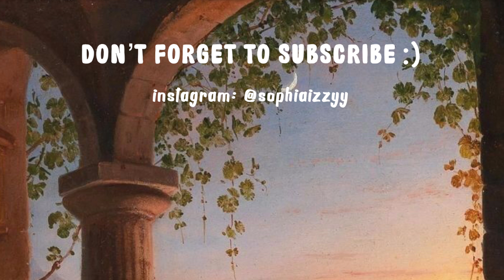a week in the South of France 🌴🍋 beach days, yummy food, adventures, monaco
Welcome to A Week In The South Of France🌴 I'm so happy I am able to bring you along with me to show you what I got up to on my trip🥰

I had such an amazing trip in this beautiful part of the world! It genuinely felt like I was on a movie set. We went to gorgeous beaches, had lots of nice food, explored Menton and Monaco, and lots more!!

Love from, Soph xx

FAQ:
❀ Age: 22
❀ Camera: Canon g7x Mark II
❀ Editing software: Capcut

The Player by Cosmic Koala, Lucid Keys, Paul Indigo